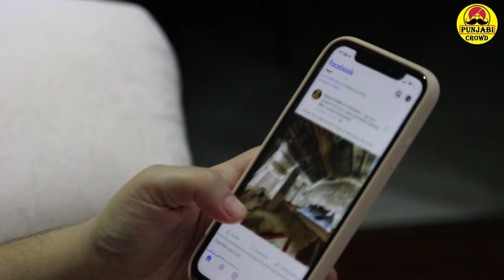Pranjal Dahiya BIOGRAPHY (Gulabi Queen) Lifestyle | Life Story | Family | Age | Interview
Top Punjabi Singers Like Gurdas Maan, Satinder sartaj , Diljit Dosanjh, Gippy Grewal, Jassi Gill, Garry Sandhu and many More.

Top Punjabi Models biography Like Simi Chahal, Mandy Takhar, Sonia Maan and many more.